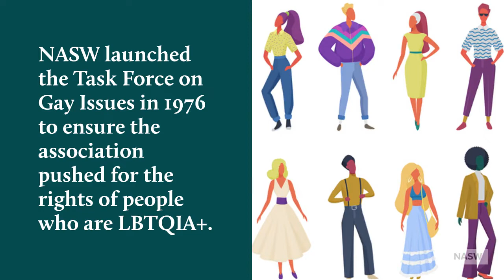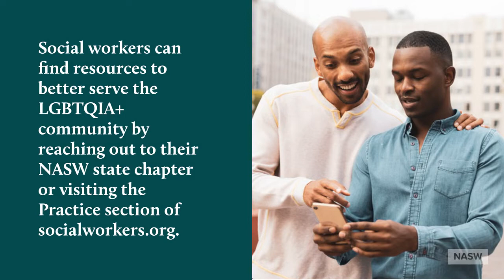NASW Celebrates Pride Month | National Association of Social Workers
The National Association of Social Workers (NASW) has long been committed to advocating for the rights of people who are LGBTQIA+.